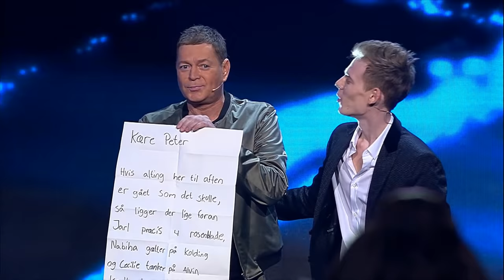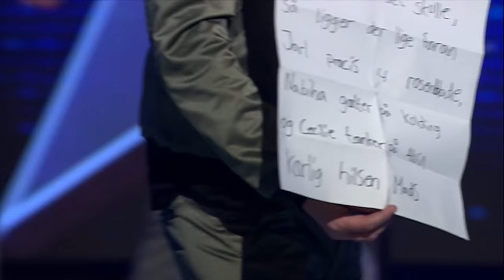Kan Mads gætte hvad dommerne tænker? | Danmark Har Talent 2017 | Liveshow 2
Mindblown! Mads kan nogle vilde tricks!